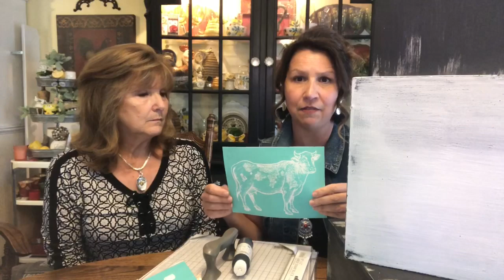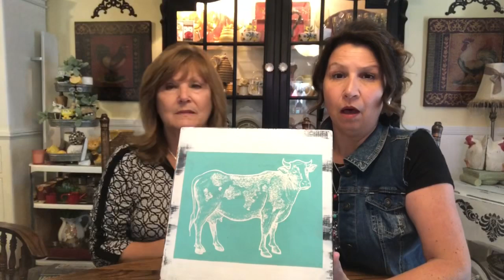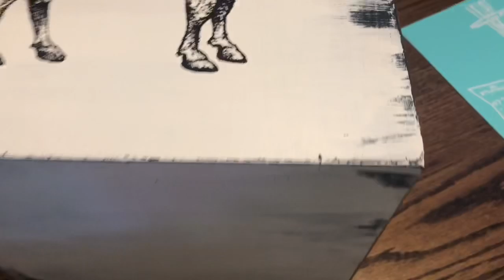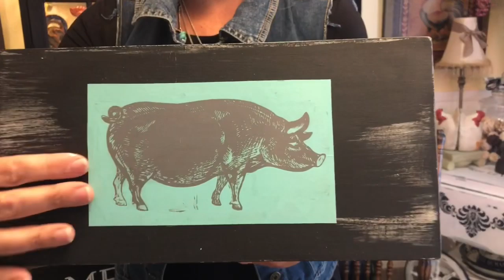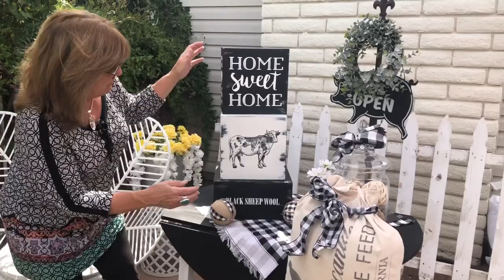TRASH TO TREASURE-DIY STACKING FARMHOUSE DECOR BLOCKS!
Hello friends, in today’s video we will be sharing how we transform some stacking decor blocks we picked up at the thrift store. We will be giving them a farmhouse feel with a little paint and our Chalk Couture Farmhouse transfers. If you like what we are doing here on our channel and you would like to follow along on our creative journey please consider hitting the red subscribe button, along with the notification bell, so that you will be notified each time we upload a new video. We really appreciate each and everyone of you and hope you have a wonderful day! HUGS!!😘❤️👑🐝